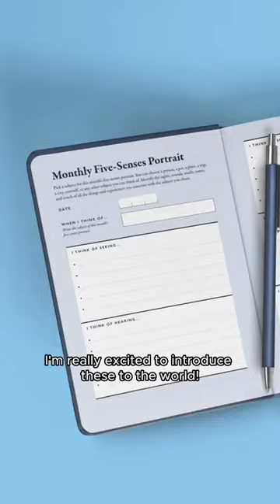Announcing the new Five-Senses Journal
If you'd like to pre-order a Five-Senses Journal for yourself or a friend,